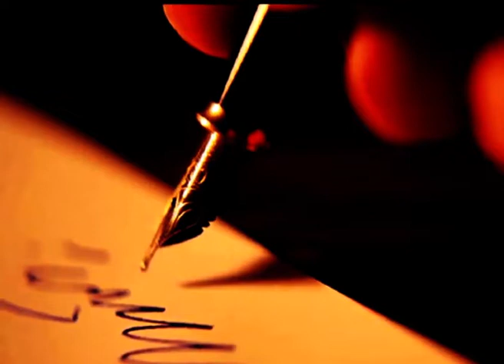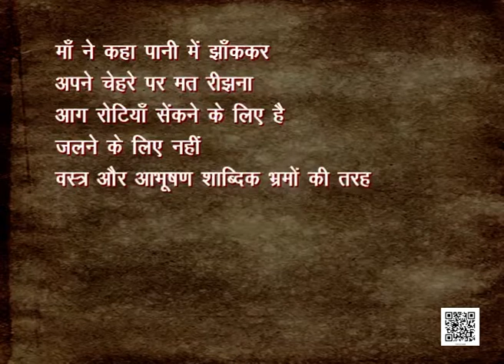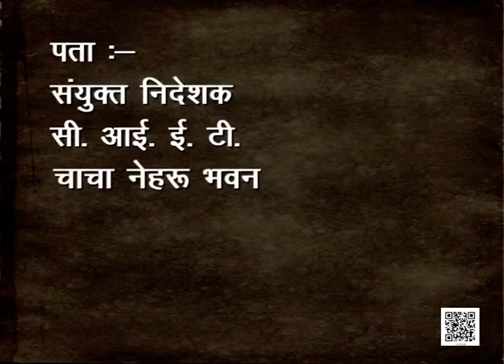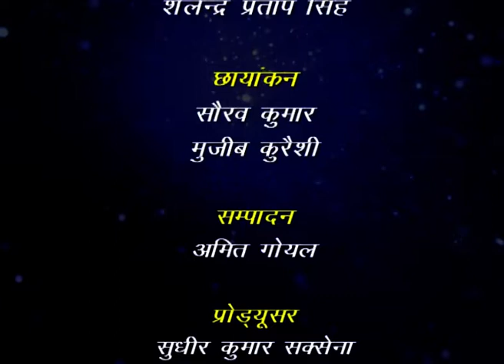कक्षा १० हिंदी : पाठ-8 : कवि ऋतुराज और उनकी कविता “कन्यादान”